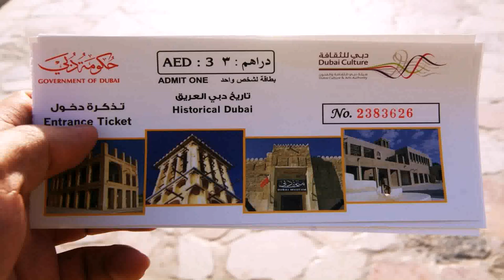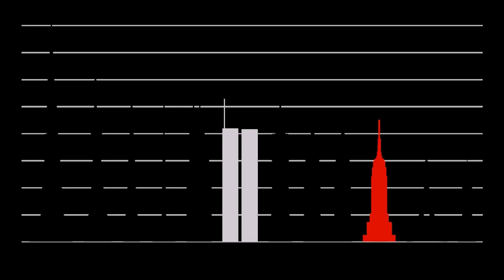World Tallest Building In Dubai Wikipedia - Gif Maker DaddyGif.com (see description)